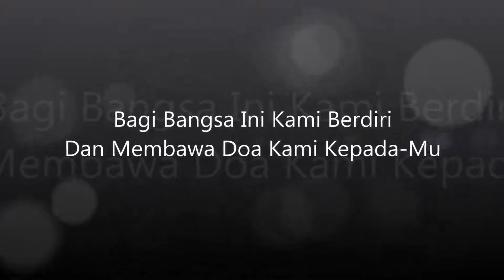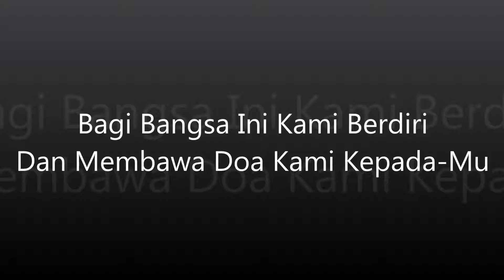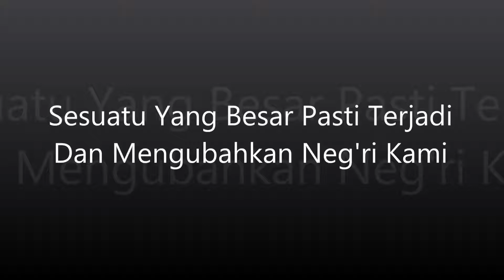Doa Kami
By: Sidney Mohede
Indonesia Maju